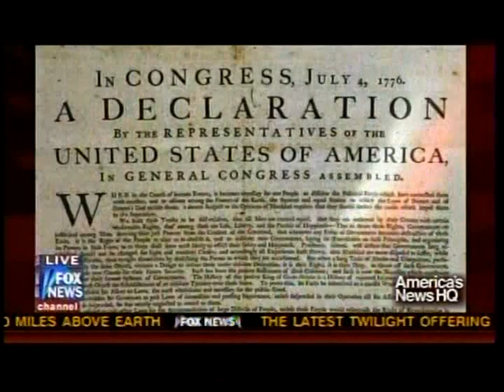Jefferson lives, he's Ron Paul - Doug Wead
Arthel Neville interviews presidential historian, Doug Wead on FOX News, July 4, 2010.  Asked about what Americans influenced our birth Doug Wead starts talking about Thomas Jefferson and says, "Thomas Jefferson lives, he is Ron Paul." Quoting Jefferson, "The less power we use the greater it becomes." This video went viral among Ron Paul activists with many copies made.